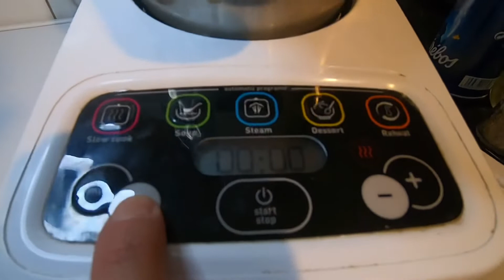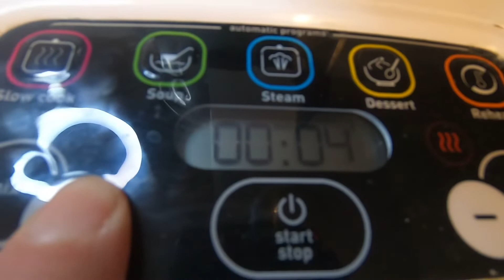Cannelloni Ricotta Épinard ‼️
Coucou tout le monde j’espère que vous allez bien. Aujourd’hui je vous partage une recette de cannellonis Ricotta épinards. Une recette facile et rapide ♥️

Ingrédients

1 boîte de cannellonis
2 sauce tomates ricotta 250g
250g d’épinards en branche
500g de ricotta
Parmesan
1 gousse d’ail
Sel
Poivre
Basilic

💕 Facebook&Insta : @passionmamancuisine